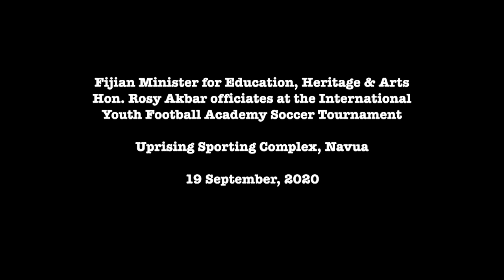Fijian Minister for Education officiates at the IYFA Soccer Tournament at Uprising Sporting Complex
Fijian Minister for Education, Heritage & Arts, Hon. Rosy Akbar as chief guest officiated at the International Youth Football Academy Soccer Tournament at Uprising Sporting Complex, Pacific Harbour, Navua.

19 September, 2020